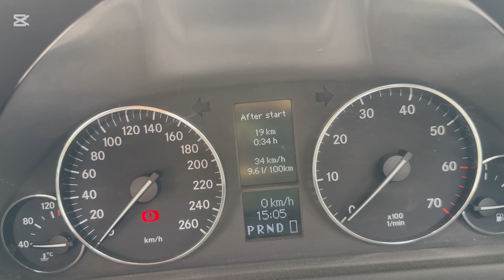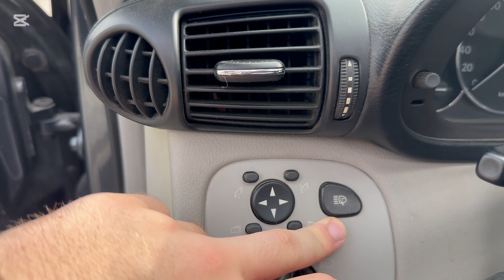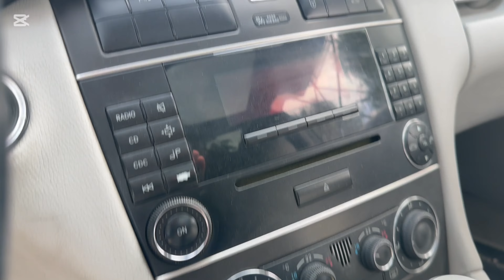Mercedes C180 İnceleme&Test Sürüş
Bu videomda sizlere Mercedes c180 sport coupe kompresör aracının tanıtımını ve test sürüşünü gerçekleştirdim. İyi seyirler. c180 coupe mercedes mercedesamg mercedesbenz sport test testing gopro roadtrip araba fypシ゚viral